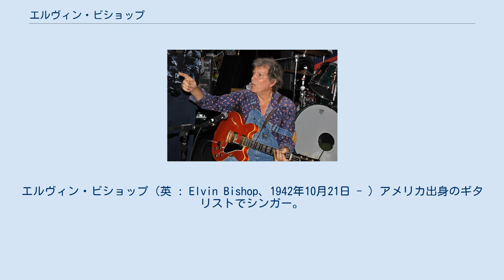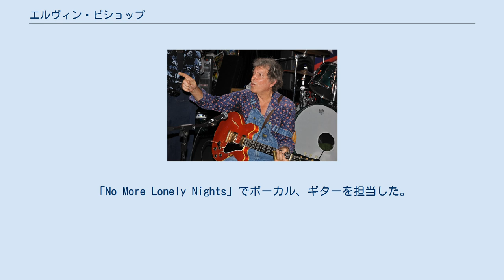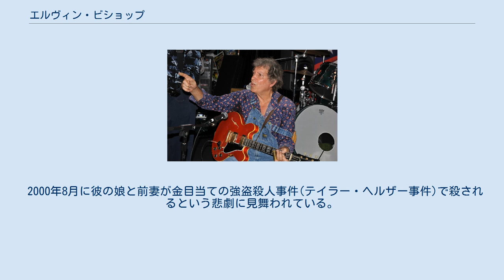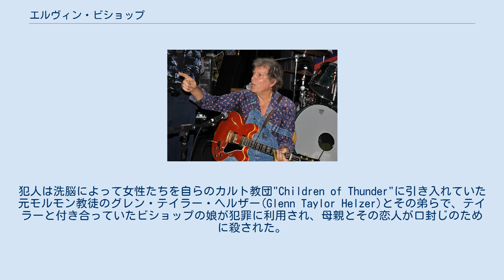エルヴィン・ビショップ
エルヴィン・ビショップ（英 : Elvin Bishop、1942年10月21日 - ）アメリカ出身のギタリストでシンガー。
ブルース、ロックミュージシャン。
 1942年、カリフォルニア州グレンデール で生まれる。
彼が10歳のときに一家はオクラホマ州タルサに移住。
14歳のときジミー・リードのハーモニカで音楽に目覚め、ハウリン・ウルフやマディー・ウォーターズなどの音楽に触発されギターを弾き始める。
地元の高校できわめて成績優秀だった彼は、奨学金を得てシカゴ大学に進学する。
大学では物理学を専攻。
 在学中の1963年に ブルースハープ プレイヤーでシンガーでもあった ポール・バターフィールドと出会い、バターフィールズ・ブルースバンドを結成。
このころハウリン・ウルフバンドのギタリスト、リトル・スモーキー・スマザーズにブルースギターを習う。
音楽活動のため大学を中退。
バターフィールズ・ブルースバンドは、その後リードギタリストとしてマイク・ブルームフィールドが加入。
1965年『The Paul Butterfield Blues Band』をエレクトラ・レコードから発表してデビュー。
マイク・ブルームフィールドが脱退した後は、エルヴィン・ビショップがリードギターを担当した。
しかし次第にソロ活動の願望が強くなり、1968年に同バンドを脱退する。
 1968年に、エルヴィン・ビショップ・グループを結成しソロ活動を始める。
また、同年9月28日にはマイク・ブルームフィールドとアル・クーパーのライブ・アルバム『フィルモアの奇蹟』に参加。
「No More Lonely Nights」でボーカル、ギターを担当した。
 1970年代にはソングライターとしての才能が開花しヒット曲を生み出すようになる。
特に1975年のアルバム『ストラッティン』からのシングル曲「愛に狂って（Fooled Around and Fell in Love）」は全米3位を記録する自身最大のヒット曲となった。
この曲はミッキー・トーマスがボーカルを担当し、現在も多くのアーティストにカバーされ、たくさんの映画やテレビドラマでも使われている。
 2000年以降はサンフランシスコに在住し、音楽活動を続けている。
 日本語の読み書きを特技としており、コンサートツアー以外にも度々来日をしており、日本人とのインタビューの際にも日本語で応答可能なほどである。
2012年8月にフジロック・フェスティバルに出演した際、流暢な日本語のMCを披露したという。
 2000年8月に彼の娘と前妻が金目当ての強盗殺人事件(テイラー・ヘルザー事件)で殺されるという悲劇に見舞われている。
犯人は洗脳によって女性たちを自らのカルト教団"Children of Thunder"に引き入れていた元モルモン教徒のグレン・テイラー・ヘルザー(Glenn Taylor Helzer)とその弟らで、テイラーと付き合っていたビショップの娘が犯罪に利用され、母親とその恋人が口封じのために殺された。